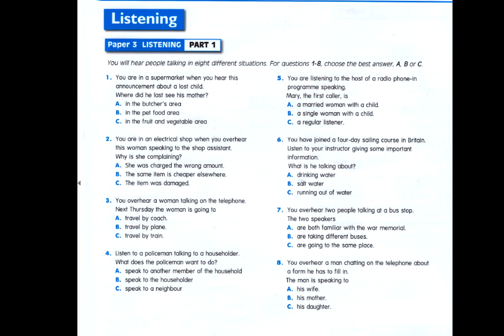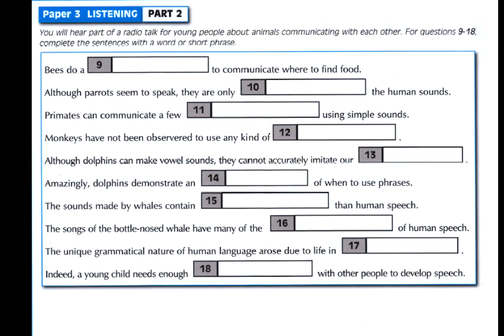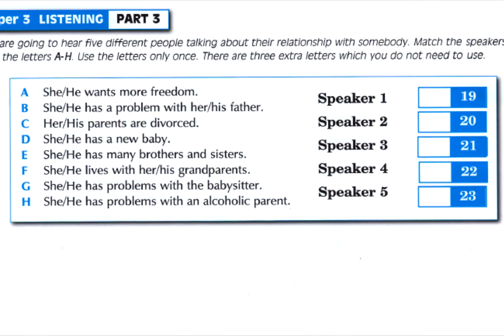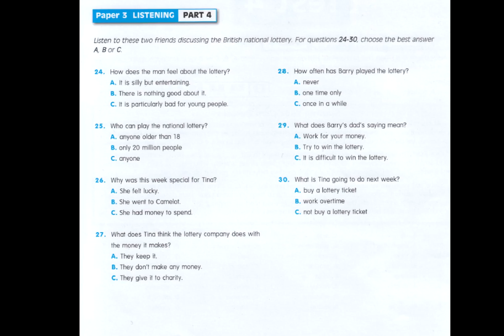FCE Listening Test B2 Exam #3 🎧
En este vídeo os traigo un examen de Listening nivel B2 o FCE (First Certificate) de Cambridge con soluciones para que comprobéis como os ha salido el Listening. Espero que estos vídeos os ayuden a mejorar vuestro Listening de cara al examen y sentiros más acostumbrados al formato, para que no tengáis ningún problema para aprobar esta destreza el día del examen.

-Part 1: 00:00
-Part 2: 10:39
-Part 3: 20:07
-Part 4: 27:54

Libro Recomendado B2